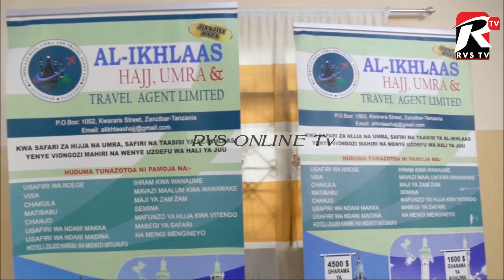MAHAJATI WASEMA HAYA JUU YA SAFARI YA YA KWENDA HIJJA NA UMRAH.